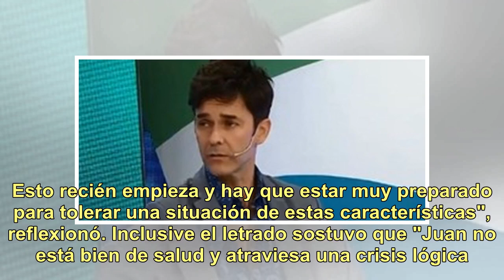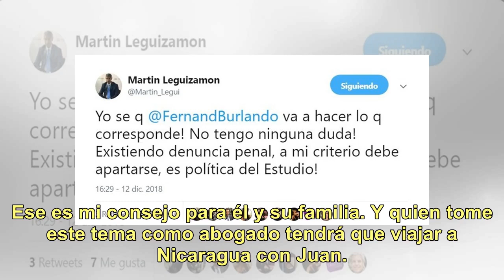Juan Darthés tiene serios problemas para conseguir un abogado que lo defienda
"Todavía no me reuní con Juan (Darthés). Si usted me pregunta si influye en mí todo este grito popular, debo decirle que sí, que influye. Uno vive en una sociedad y está hermanado con las heridas que sufre. Estoy impactado por lo que viví ayer", le dijo Fernando Burlando a Mauro Viale en su ciclo ve...